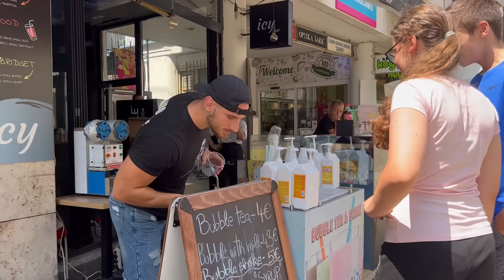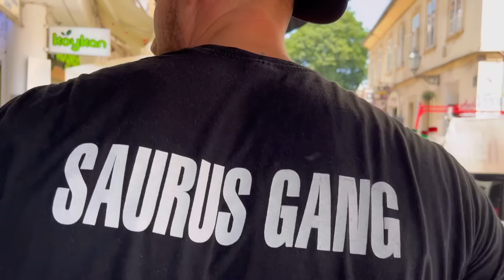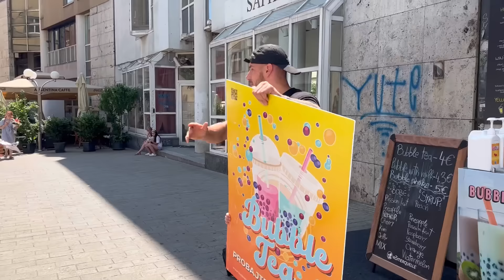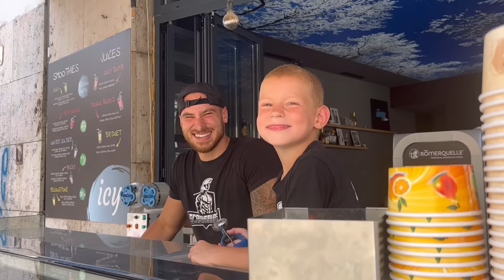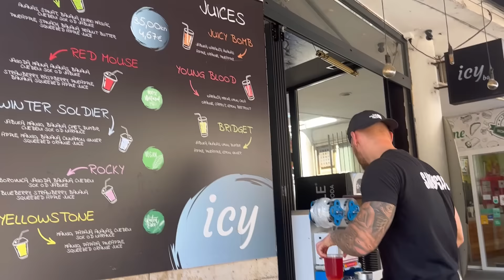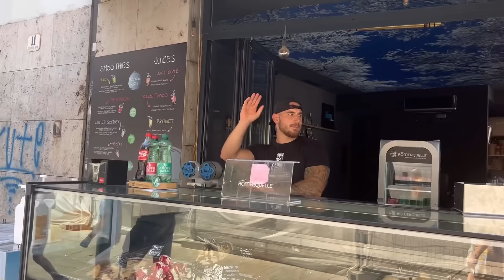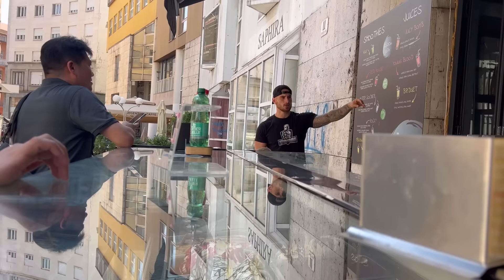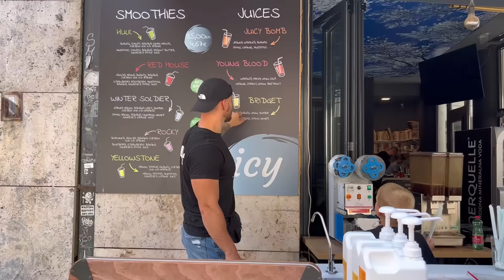SIN I JA PRODAJEMO BUBBLE TEA NA TRGU*Liam poludio*